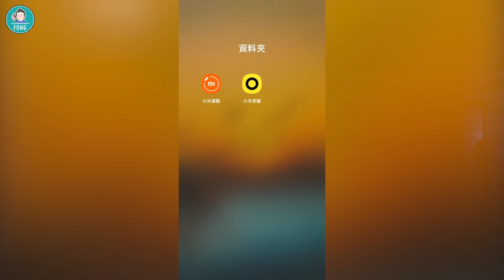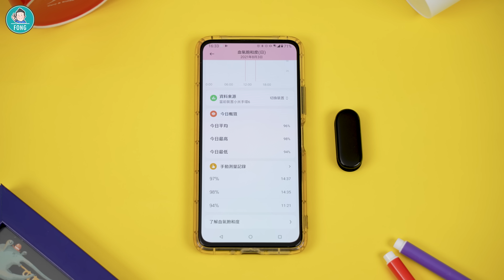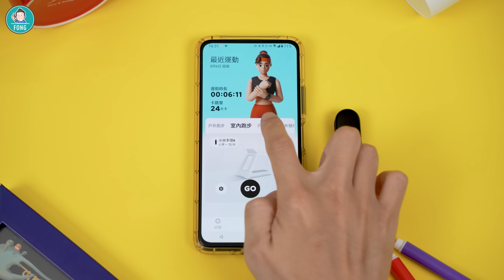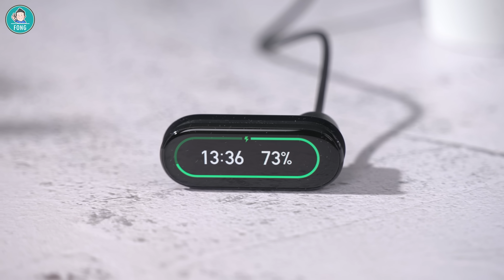【評測】小米手環6 新增血氧功能、螢幕加大、操作改版 使用體驗分享｜Mi bands 6 Full review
市面上的智慧手錶選擇非常多，大叔我自己也是智慧錶的愛用者。小米手環6在七月份上市，大叔購入到現在也使用了一段時間，剛好有許多朋友也在敲碗小米手環的心得，今天大叔就來跟大家分享我的使用體驗。
There are a lot of smart watches on the market. I am also a fan of smart watches. and Mi band 6 was launched in July. I have been experienced the Mi band 6 for a while. And there are fans calling for the review of this mi band 5. Today is the day of my experiences sharing on Mi band 6.

抽獎規則如下：

1. 訂閱科技生活風頻道▶️▶️

3. 在這支YouTube影片底下留言，寫下『我最喜歡用的小米產品』，格式：我最喜歡用的小米產品是ＯＯＯ（小編舉例：我最喜歡用的小米產品是小米螢幕掛燈）

4. 活動留言時間到8/22晚上23:59分截止

5. 8/23日將抽１位幸運粉絲，可以獲得小米魔方延長線一個！

6. 得獎者會公布在YouTube影片底下的置頂留言及科技生活風粉絲團，得獎者麻煩臉書粉絲團私訊個人資訊

0:00 intro
0:38 規格升級有感 upgrade
1:13 滑動式瀏覽 scrolling motion
1:49 錶盤樣式豐富 watch faces
2:17 數據統整升級 data integration
2:54 睡眠品質 Sleeping tracking
3:26 血氧飽和度 Blood Oxygen
3:47 30種運動功能 Exercise Mode
4:38 通知顯示不漏接 Notifications
4:56 續航力 Batterylife
5:13 總結：優秀的入門款 Conclusion
5:40 抽獎活動回饋 Give away

有任何想法，也歡迎留言與我們討論喔